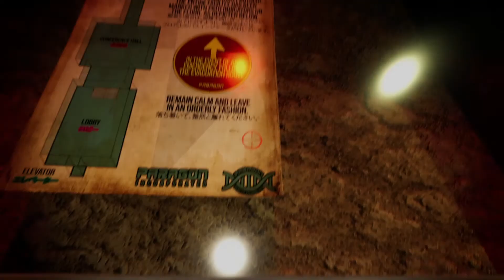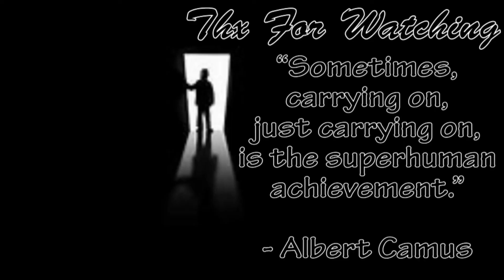THE WORST FAST FOOD PLACE EVER! | Happy's Humble Burger Barn 2021 Horror Game Update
We've already played this game before, and we know it's the worst fast food place ever, but Happy's Humble Burger Barn is back and even scarier than before in its 2021 update! What is this cow? Who's watching me at all times?

Lots of fun coming back to this game and I can't wait to play the new Happy's Humble Burger Farm Alpha. Also it's my birthday so...like button? No? Thanks and enjoy!

New Video Up Now: "First game back! Already Screaming! | Handy Harry's Haunted House Services"